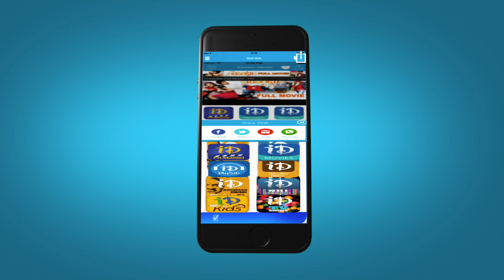Oo Lala Oo Lala HD Song - Action 3D Movie | Allari Naresh | Sneha Ullal | Raju Sundaram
Allari Naresh : Yamudiki Mogudu, Aha Naa Pellanta,Bandipotu

Sneha Ullal : Simha, Ullasamga Utsahamga, Ala Modalaindi

Raju Sundaram : Konchem Ishtam Konchem Kashtam, Khaleja, Brindavanam

Shaam : Kick, Veera, Oosaravelli

Anil Sunkara : Dookudu, Namo Venkatesa, 1 Nenokkadine

For Latest Music Updates